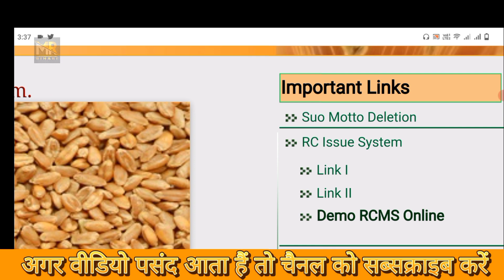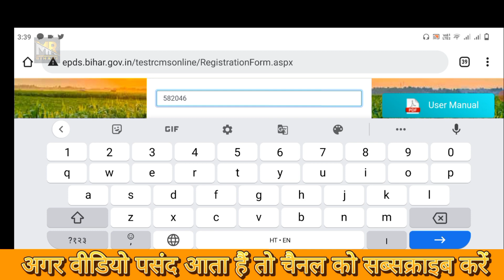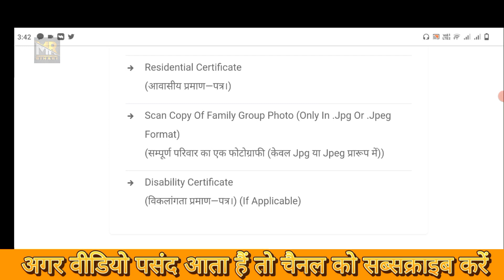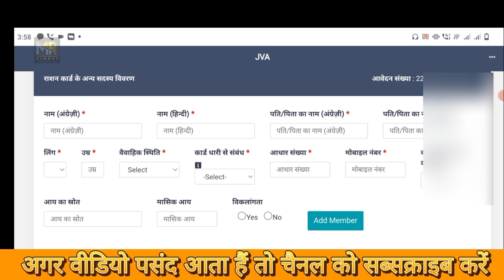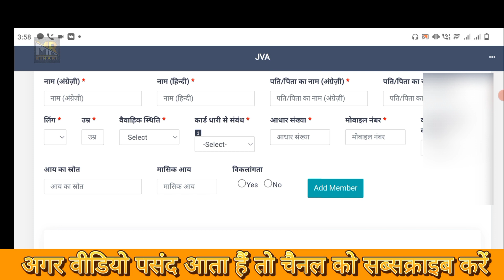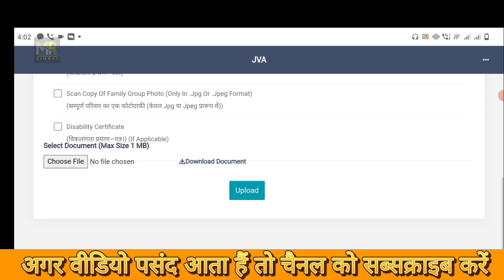Ration card apply online bihar |ration card online kaise kare bihar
bihar ration card online apply 2021 | Bihar Ration Card Online Apply 2021 Kaise Kare

ration card apply online bihar
bihar ration card me aadhar link kaise kare
bihar ration card mobile se online